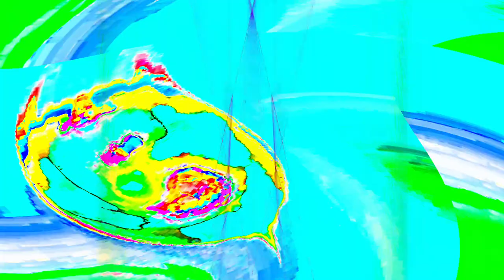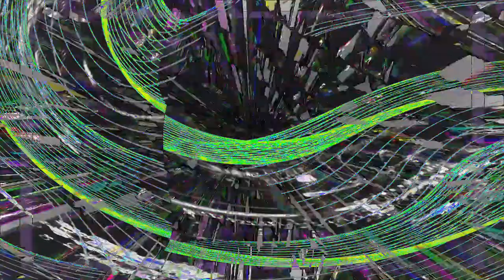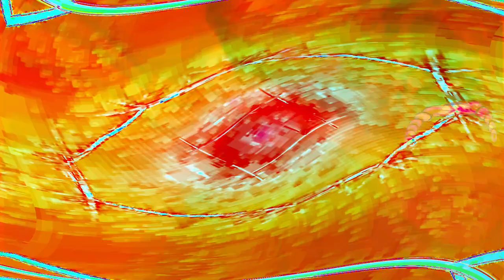[EPILEPSY WARNING] Movie 24 04 23 08h58m06s